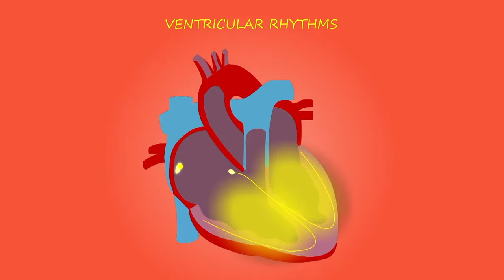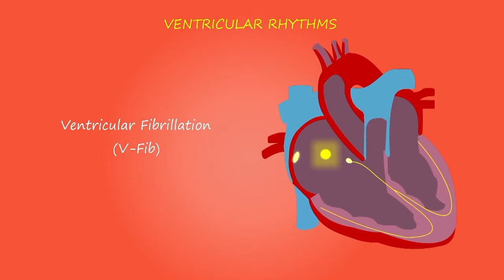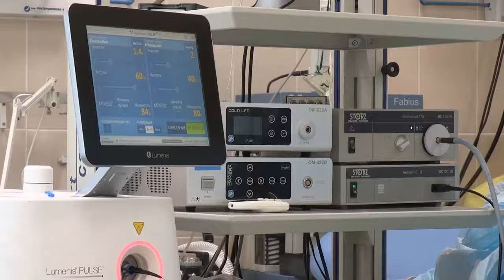മസാജിങ് സെന്റര് പോയ ശേഷം ഉള്ള രോഗ HIV ലക്ഷണങ്ങൾ / A “happy ending”